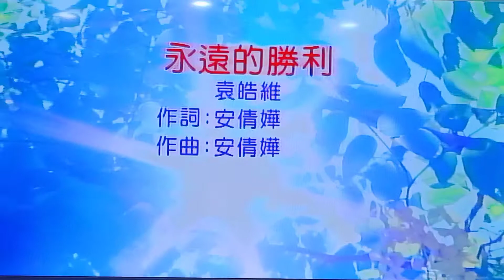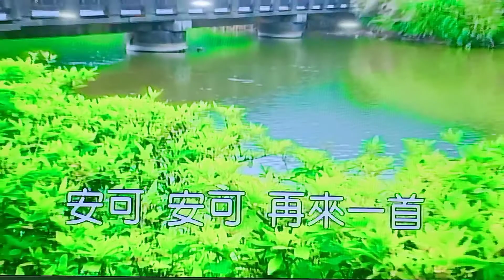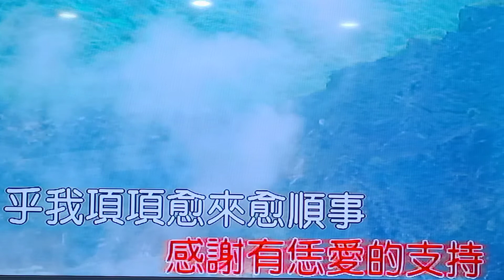袁晧維 永遠的勝利 ~金嗓伴奏 女調升2 bB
永遠的勝利
主唱：袁晧維
詞曲：安倩嬅

（口白）
感謝有恁的支持
不管是風不管是雨
因為有恁置咧我的身邊
乎我鼓勵  乎我力量  乎我一切

感謝有恁愛的支持
乎我一切攏足順利
起起落落是平常毋免來懷疑
不驚失敗跌倒擱爬起
一帆風順是暫時
做人著一定要謙虛
骨力打拼要堅持
知足感恩才是永遠的勝利
乎我項項愈來愈順適
有輸有贏向前走一步一腳印
競爭比評勇敢向進前

［結尾］競爭比評勇敢向進前

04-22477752